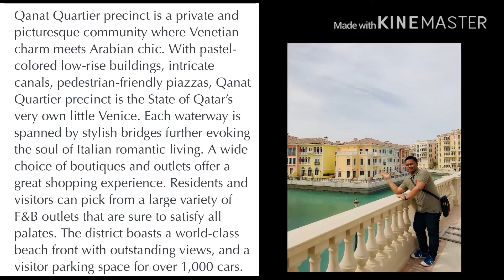Qanat Quartier The Pearl Qatar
Qanat Quartier precinct is a private and picturesque community where Venetian charm meets Arabian chic. With pastel-colored low-rise buildings, intricate canals, pedestrian-friendly piazzas, Qanat Quartier precinct is the State of Qatar’s very own little Venice. Each waterway is spanned by stylish bridges further evoking the soul of Italian romantic living. A wide choice of boutiques and outlets offer a great shopping experience. Residents and visitors can pick from a large variety of F&B outlets that are sure to satisfy all palates. The district boasts a world-class beach front with outstanding views, and a visitor parking space for over 1,000 cars.